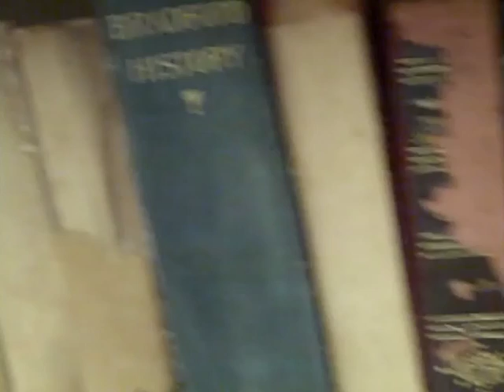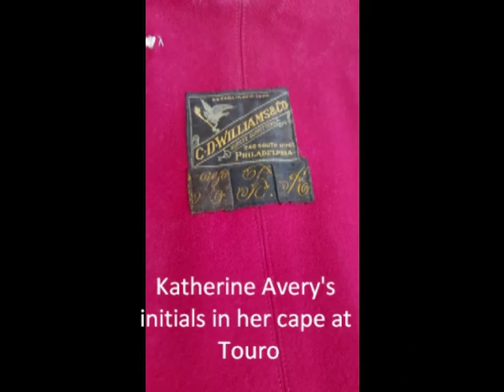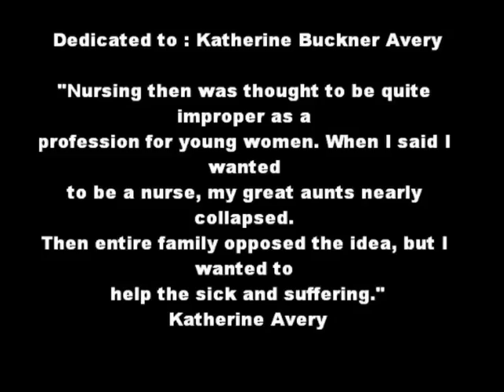Katherine Avery: The Florence Nightingale of the Bayou Country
Katherine Buckner Avery was a nurse who broke social boundaries to improve rural health care in Louisiana, particularly for African-Americans, during a time of intense racial segregation. Avery took charge of a refugee camp following the 1927 Mississippi River flood, and later established the New Iberia Crippled Children’s Association to treat children afflicted with polio and other spinal injuries. This student project won the $1,000 Outstanding Elementary School Project in the 2016 Lowell Milken Center Discovery Award Competition.